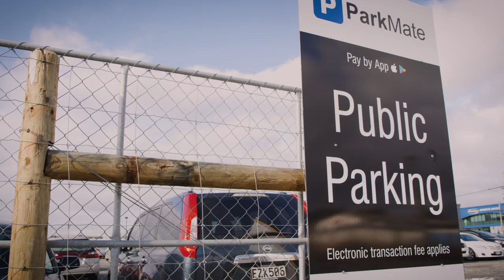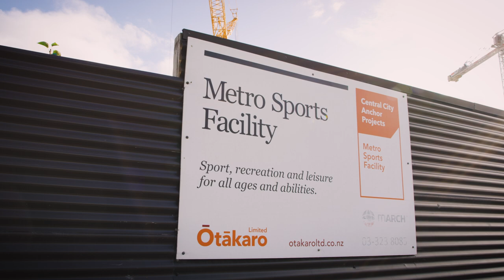House Talk | Episode 6: Lessons from the Rubble | RNZ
What are the lessons from the Christchurch earthquakes? The government was slow in their quake response, but does that mean we should give more property-market power to the private sector?

Produced for RNZ by Crux Media Trust.